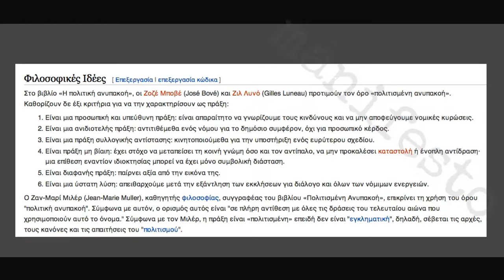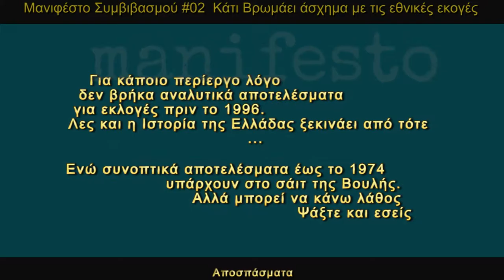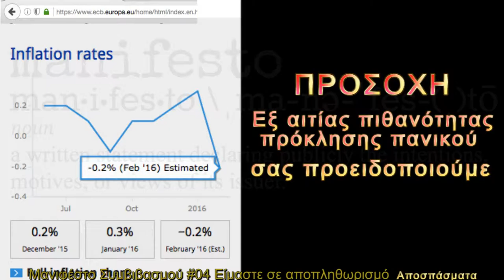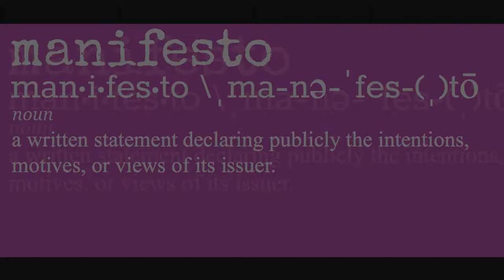ΑΠΟΣΠΑΣΜΑΤΑ Μανιφέστου (από το 1 έως το 4)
Manifesto Συμβιβασμού. Ένα βίντεο μπλόκ από την εναλλακτική Ελλάδα. Αποσπάσματα από τα πρώτα 4 βίντεο
VIDEO BLOG 01. Ποιος είμαι και τι κάνω - 07/03/2016

VIDEO BLOG 02. Κάτι βρωμάει άσχημα με τις εθνικές εκλογές

VIDEO BLOG 03 – Πολιτική και χαζομάρα

VIDEO BLOG 04 - Aποπληθωρισμός - Deflation (INCLUDES ENGLISH SUBTITLES) 28/03/2016